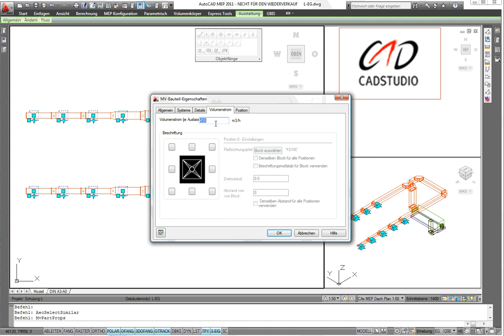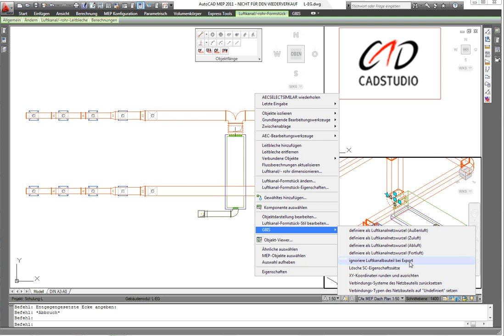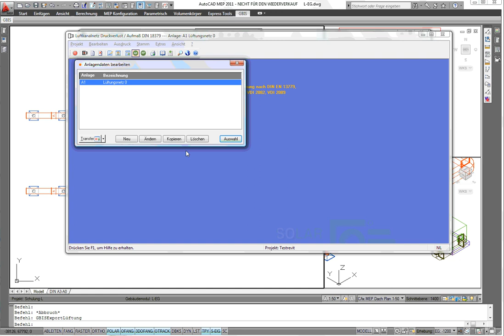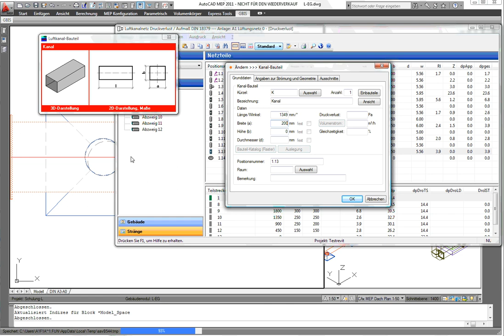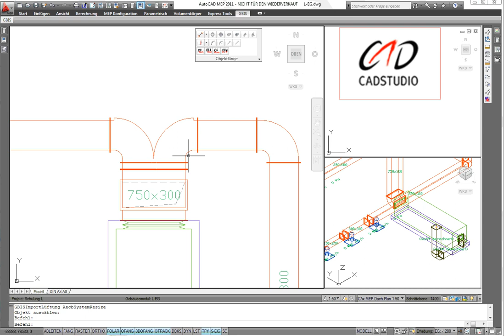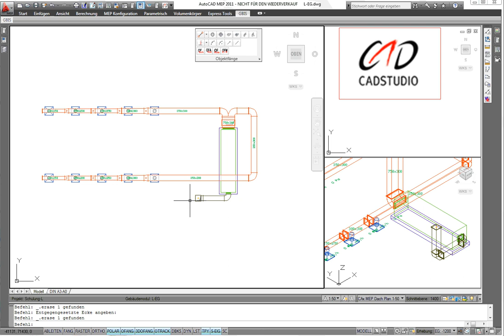AutocCAD MEP 2011 | Netzdimensionierung mit Solar Computer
Übergabe voneinem  AutoCAD MEP Lüftungsnetz zu Dimensionierung in Solar Computer!